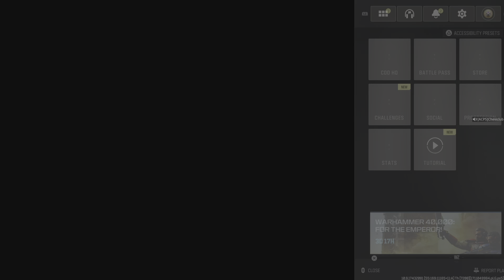Call of Duty_20240323173722